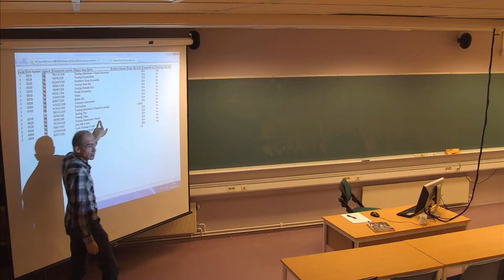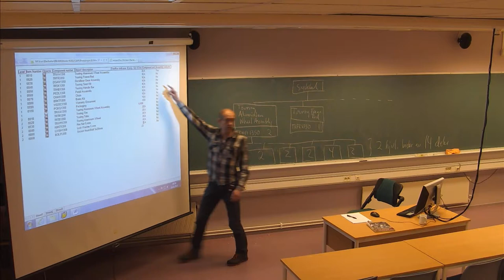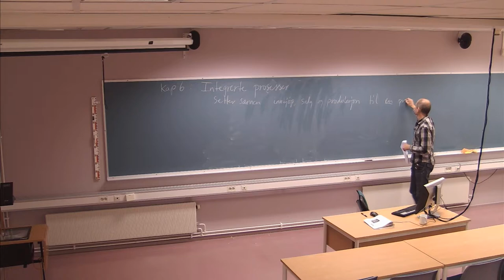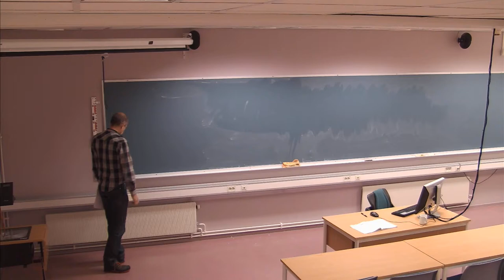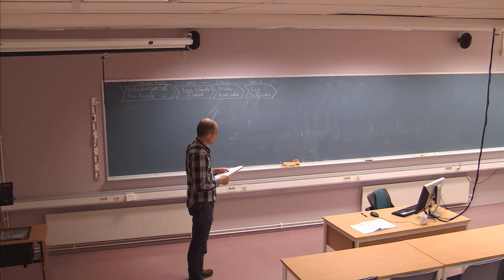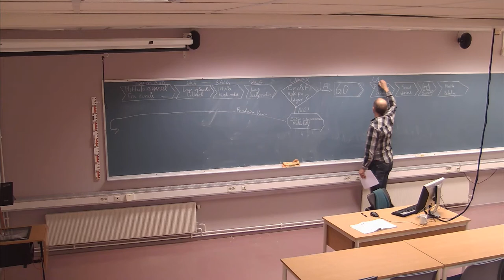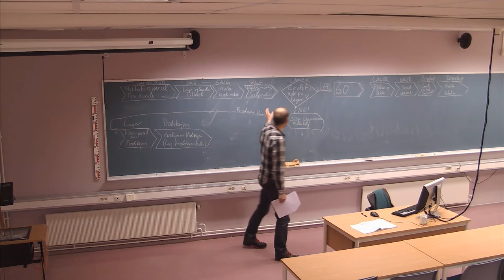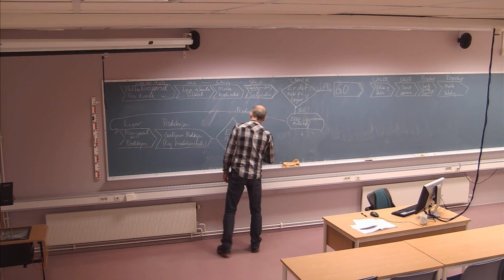129 Forelesning IBE430, (22. nov. 2013)